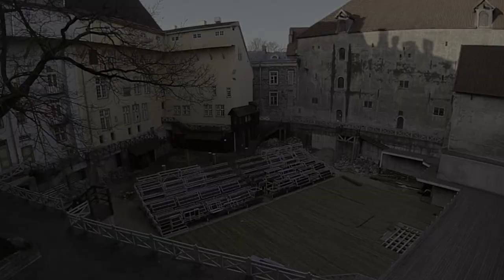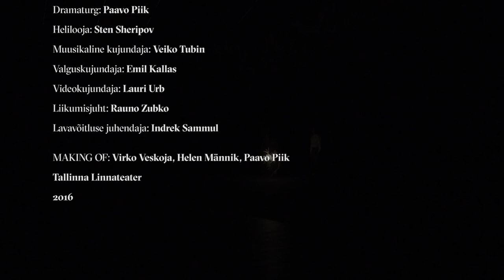MAKING OF "SUVEÖÖ UNENÄGU" (Tallinna Linnateater)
Tallinna Linnateater esitleb:

William Shakespeare
SUVEÖÖ UNENÄGU

Lavastaja: Jaanus Rohumaa
Kunstnikud: Mae Kivilo, Raul Kalvo, Kadarik Tüür Arhitektid
Näitejuht: Kalju Orro
Dramaturg: Paavo Piik
Helilooja: Sten Sheripov
Muusikaline kujundaja: Veiko Tubin
Valguskujundaja: Emil Kallas
Videokujundaja: Lauri Urb
Liikumisjuht: Rauno Zubko
Lavavõitluse juhendaja: Indrek Sammul
Lavastusjuht: Mart Saar
Helitehnik: Haar Tammik

Osades: Maiken Schmidt, Kaspar Velberg, Hele Kõrve, Liis Lass, Mikk Jürjens, Kristjan Üksküla, Margus Tabor, Henrik Kalmet, Indrek Ojari, Andero Ermel, Kalju Orro, Märt Pius, Argo Aadli, Andres Raag, Elisabet Reinsalu, Emili Rohumaa, Anna Roberta Lahesoo, Elise Pottmann, Inessa Glazõrina ja Serafima Kolodkina.

Esietendus 11. juunil 2016 Lavaaugus

MAKING OF video: Virko Veskoja, Helen Männik, Paavo Piik

Tallinna Linnateater 2016